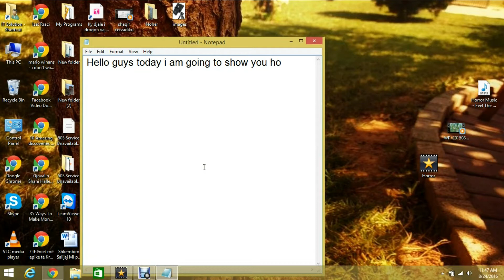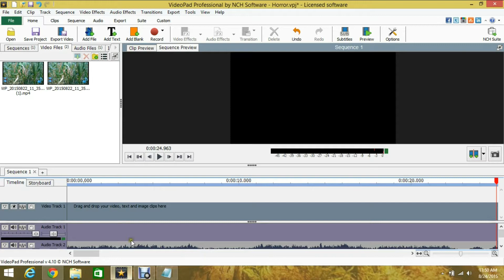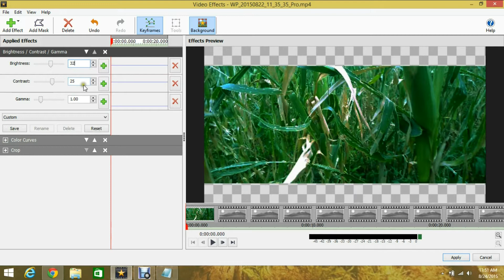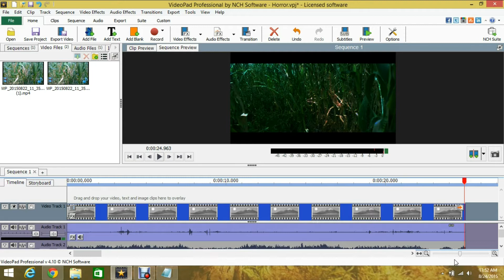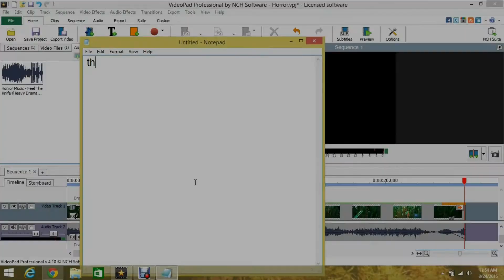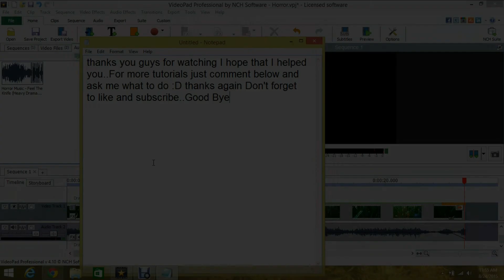How to make a Horror movie/scene 2015/16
This is a tutorial of how to make a horror scary scene..

It is simple Hope You Enjoy It

Music in the movie: Horror Music - Feel The Knife (Heavy Dramatic Orchestral Score)